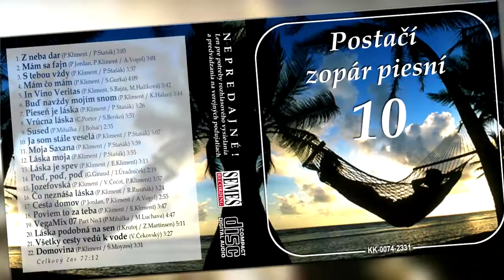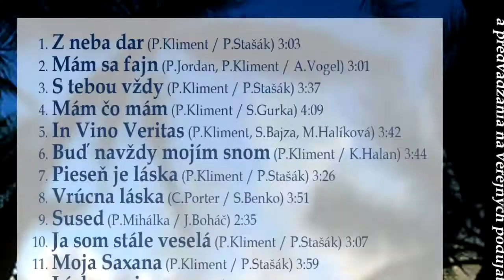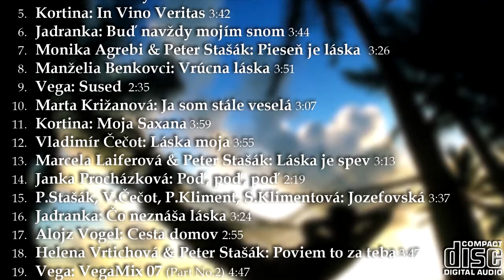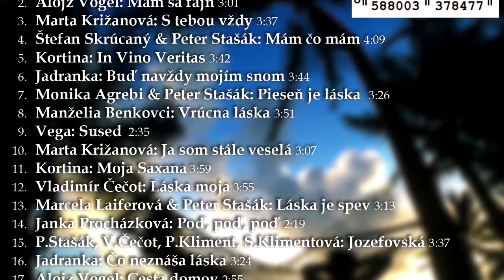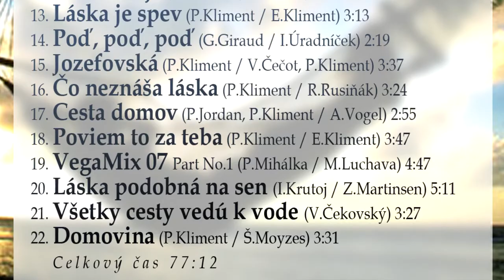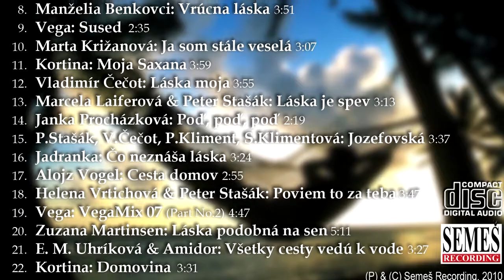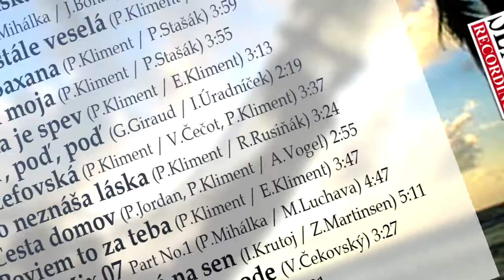Postačí zopár piesní 10 (CD ukážka)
Rôzni interpreti: Postačí zopár piesní 10, (P) & (C) Semeš Recording, 2010